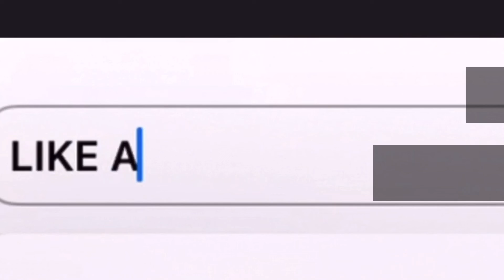Minecraft But Villagers Trade OP Items…